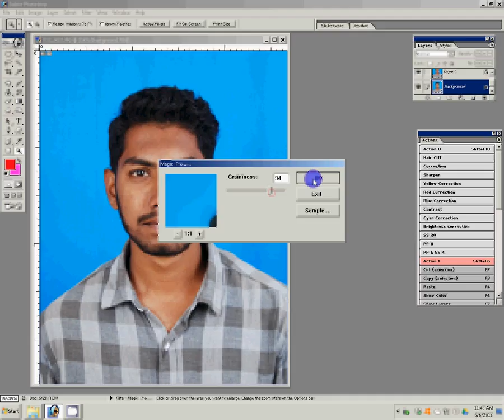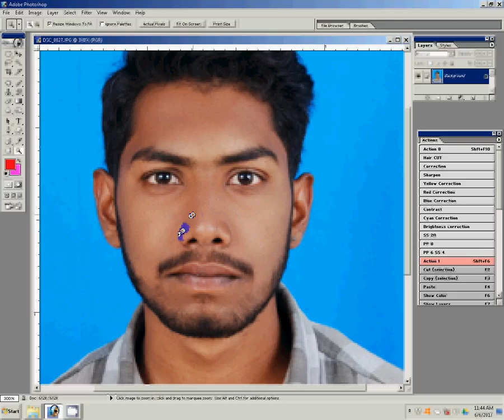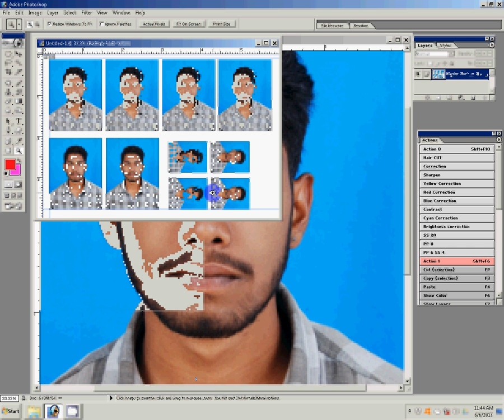how to make Passport size photo in adobe Photoshop